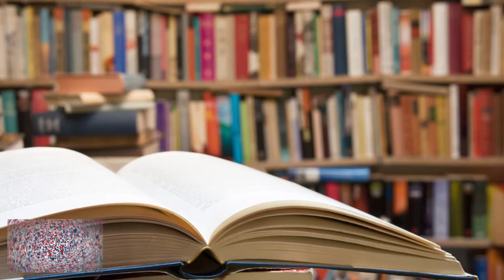Danger For Saudi Prince Muhammad bin Suleiman(KHABRAIN)?سعودی شھزادے محمد بن سلیمان کیلیٕےخطرہ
Muhammad Bin Suliman

Netanyahu holds secret meeting with Saudi crown prince
Israeli PM flew to Saudi Arabia to meet Mohammed bin Salman and the US’s Mike Pompeo
Benjamin Netanyahu made an unannounced trip to Saudi Arabia over the weekend to meet the Saudi crown prince, Mohammed bin Salman, and the US secretary of state, Mike Pompeo, according to an Israeli cabinet member.
The Sunday night visit would mark the first reported meeting between leaders of the long-time foes, one that Israel has been pushing for in its efforts for regional acceptance despite previously being considered a far-fetched ambition.

Irael’s prime minister’s office did not respond to a request for comment. Saudi Arabia’s foreign minister, Prince Faisal bin Farhan Al Saud, denied the two had spoken. “No such meeting occurred,” he tweeted. “The only officials present were American and Saudi.”

The message from several high-ranking officials in Israel suggested the opposite. If there was any agreement to keep the meeting secret, possibly to save Saudi Arabia’s leadership from facing anger from its pro-Palestinian population, it was soon broken.
On Monday afternoon the education minister, Yoav Galant, a member of Netanyahu’s security cabinet and his Likud party, confirmed the face-to-face had taken place.
“The very fact the meeting happened and was outed publicly, even if half officially right now, is a matter of great importance,” Galant told Israel’s Army Radio.
Hebrew-language reports, citing unnamed Israeli officials, gave particular details, including that Netanyahu was accompanied by Yossi Cohen, the head of the country’s Mossad spy agency.
Meanwhile, the defence minister, Benny Gantz, appeared in a speech to confirm there had been a trip, condemning “the irresponsible leak of the secret flight to Saudi Arabia”.